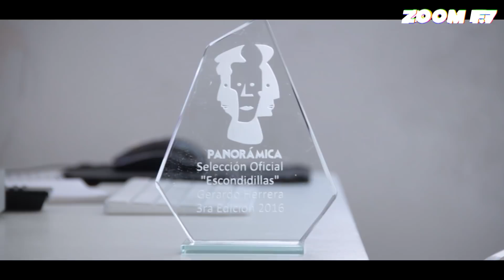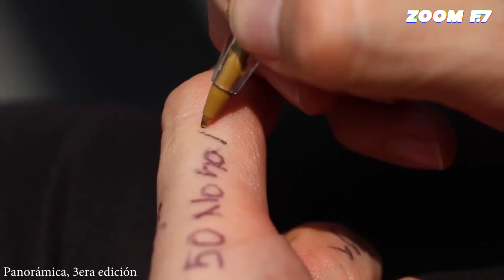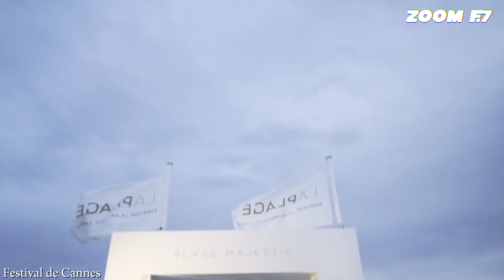Festivales de cine: Una experiencia agridulce.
En esta ocasión les platicamos sobre nuestra experiencia en algunas muestras y festivales de cine.